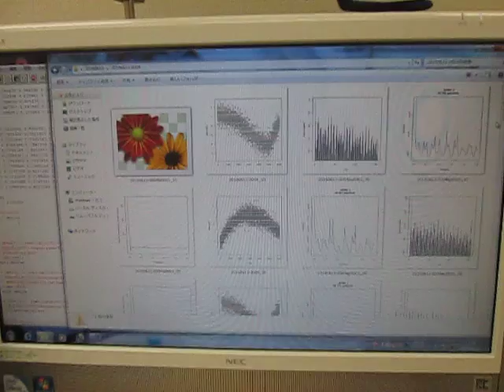超音波実験動画 （超音波システム研究所 ultrasonic-labo）